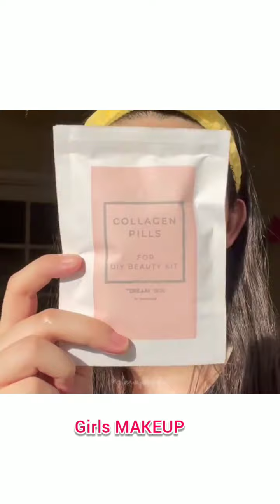Best Makeup Tutorials for 2021|| New Makeup Tips and Tricks for Beginners|| Trendy Makeup Ideas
This channel is your source for makeup tips, makeup trends, and easy tutorials. We will show you the latest makeup tricks.